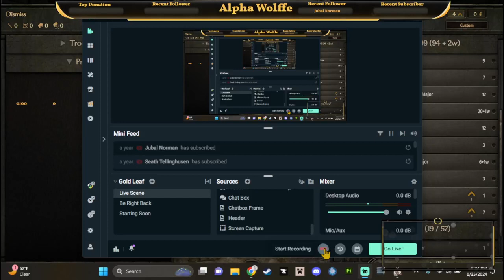Thre Rise of True Britania Part 7 Silver Tries out Solo General Warfare